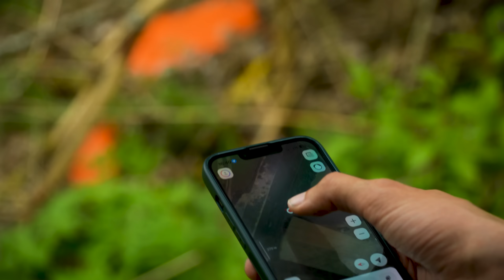ОТПРАВИЛИ ФУТБОЛКУ АМКАЛА В КОСМОС / Футбол в большом городе #2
А сегодня футболисты Амкала отправили свою футболку в открытый космос? А затем сыграли в самые большие прятки в мире!